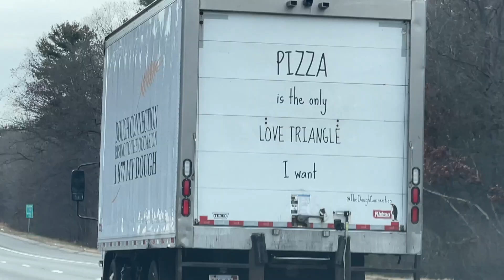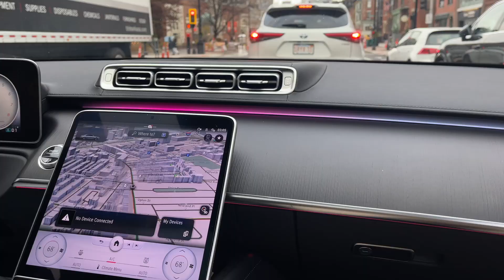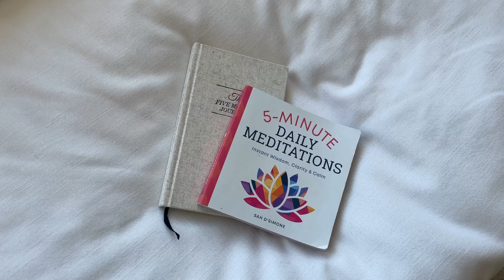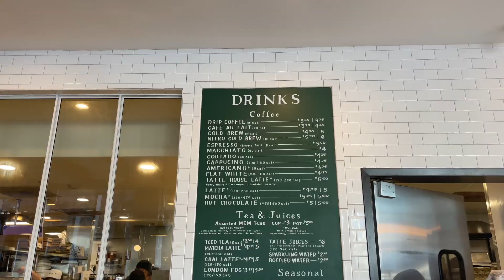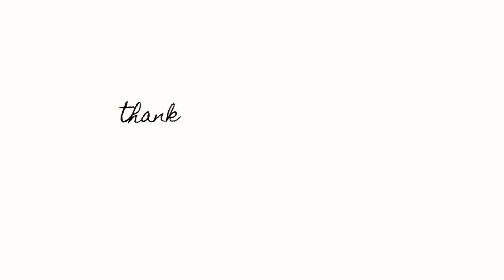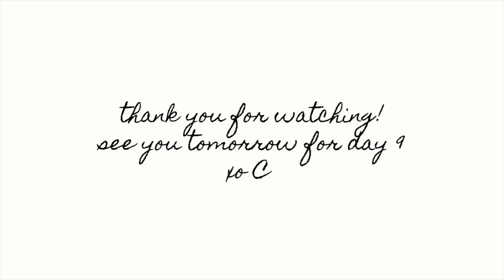VLOGMAS DAY 7 + 8: chatting about life, trip to Boston, going to an event, shopping, etc!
xx,
Camryn